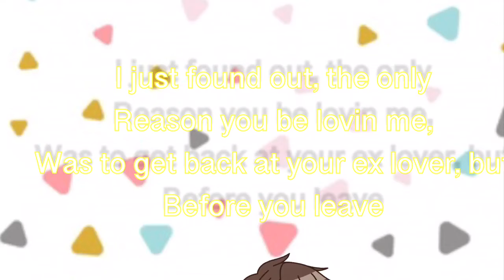Savage love meme(clean) Kinki x mike READ PINNED COMMET